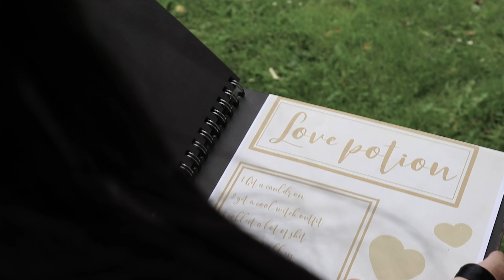[Hooky] I want it that way cmv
Hi lovely campers! 💚

We really enjoyed the webcomic Hooky by Míriam Bonastre so we decided to make a cmv for it! 😁 There was a chapter with a failed love potion that we loved so much and we thought that was the perfect material for a cmv! Because we wanted to make a cmv around a love potion for a while now! And like this we could make some good crack out of it, which is so much fun to make! 😁

We hope this cmv brought you all a big smile 💚